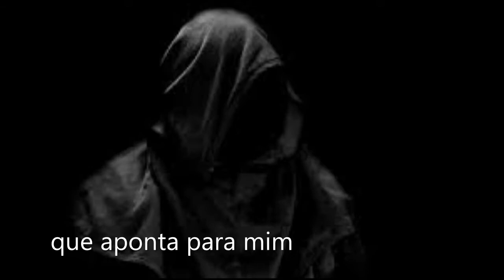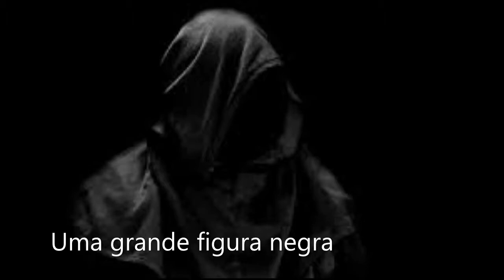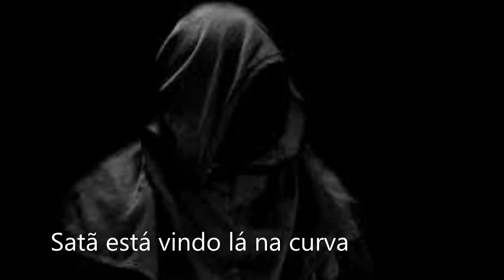Black Sabbath - Black Sabbath - Legendado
All rights owned by Black Sabbath